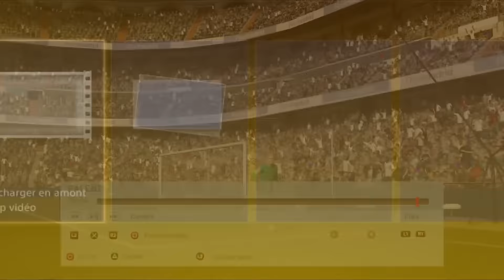Fifa 16 [FR ᴴᴰ] | [DEMO] Preview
Bonjours tous le monde aujourd'hui on se retrouve pour la vidéo
Preview sur la démo de FiFa 16 !

⇓Pour me suivre les amie ⇓

⇓ Les chaines partenaire ⇓